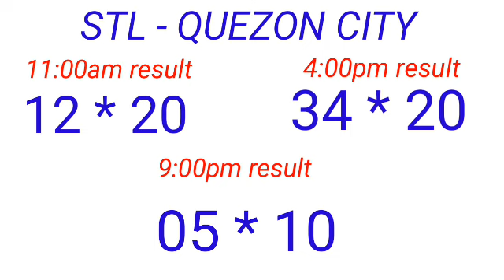STL - QUEZON CITY,MUNTINLUPA CITY March 2, 2023 3RD DRAW RESULT